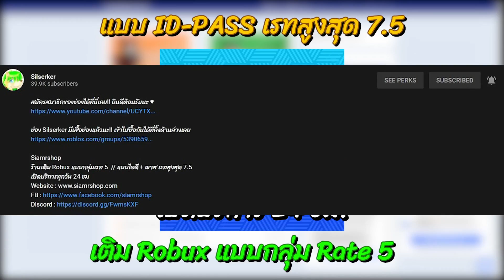ROBLOX | Build a Boat For Treasure - ลอยกระทง ด้วยเรือกระทง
ลอยกระทงกันในแมพ Build a Boat For Treasure จ้า